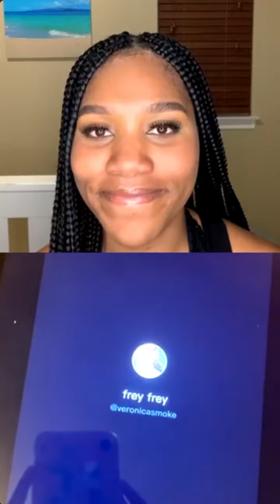Tiahra Nelson Live (FULL) (12/12/2020)